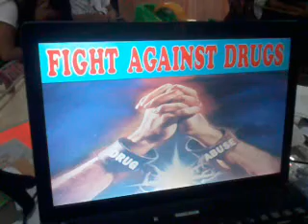Camotes High 6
PNP CHAPLAIN SERVICE SPEAKERS BUREAU DRUG AWARENESS SEMINAR at CAMOTES ISLAND
 Main Speaker/Lecturer: DR DANNY BORNALES